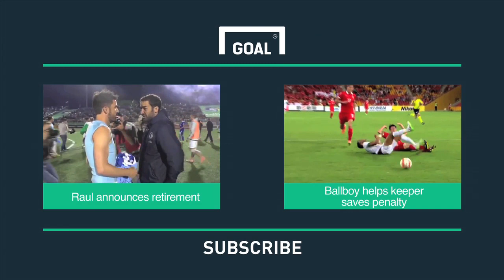5 things you didn't know - Premier League week 9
5 facts you didn't know about the action from week 9 of the Premier League.